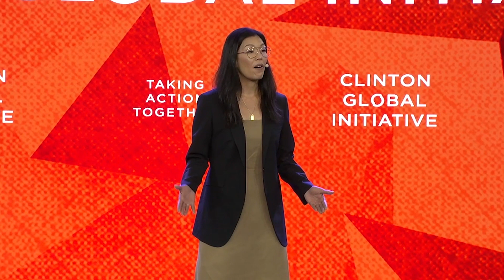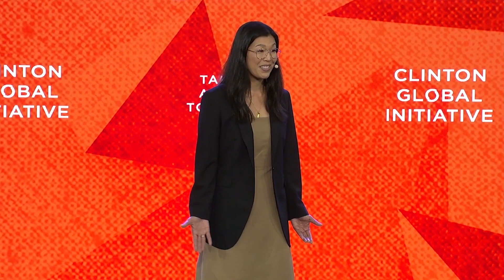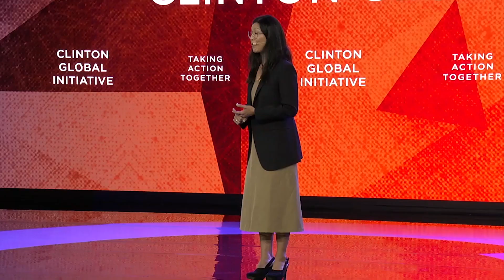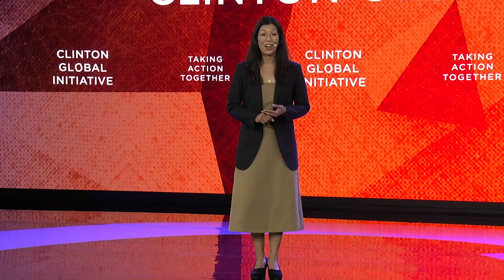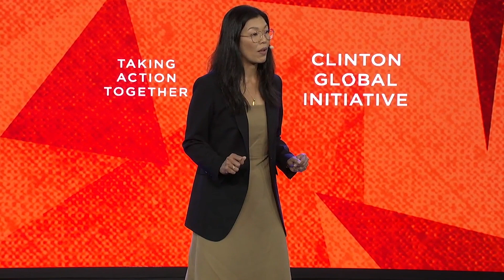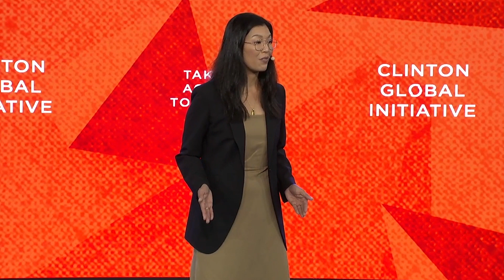The Base of the Economic Pyramid | Ai-jen Poo Full Remarks